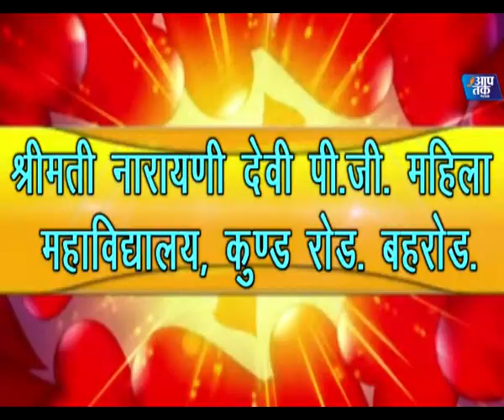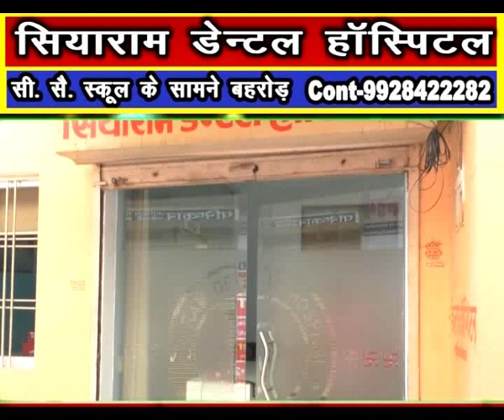बहरोड़ ओलंपिक खेलों में वंचित रहे बच्चे,डॉ शानू ने किया भंडारा,डॉ आरसी यादव ने किया जनसंपर्क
aap tak network बहरोड़ ओलंपिक खेलों में वंचित रहे बच्चे,डॉ शानू ने किया भंडारा,डॉ आरसी यादव ने किया जनसंपर्क